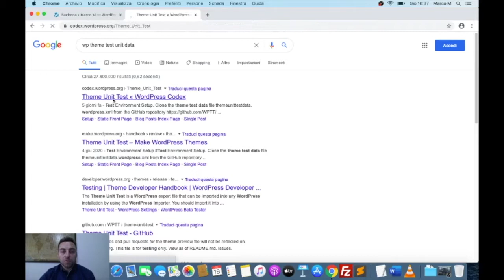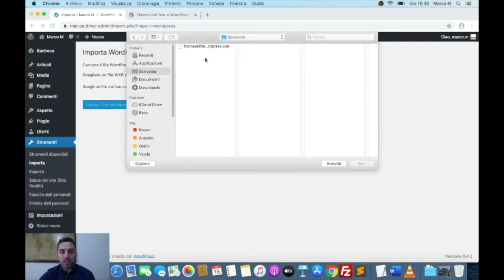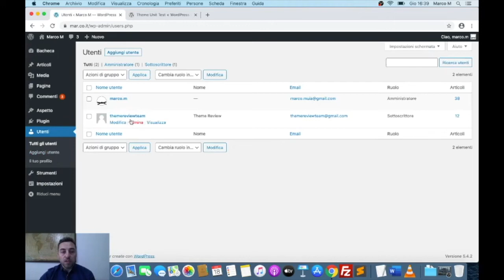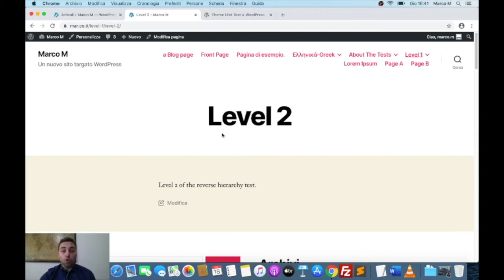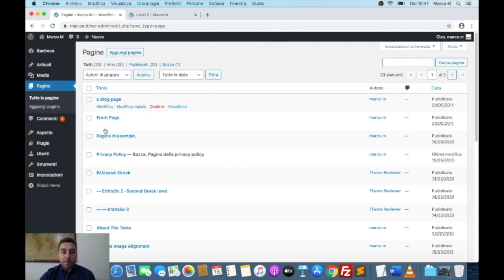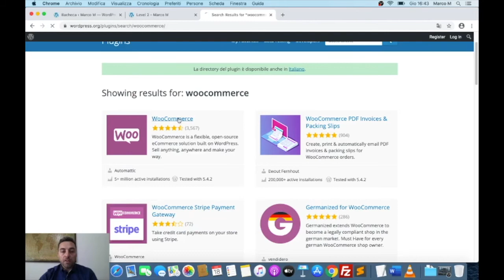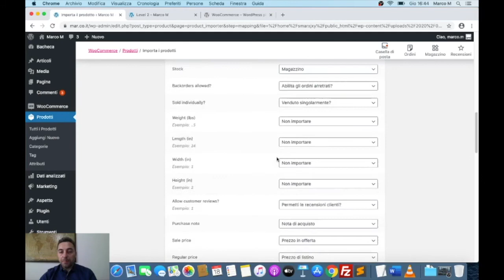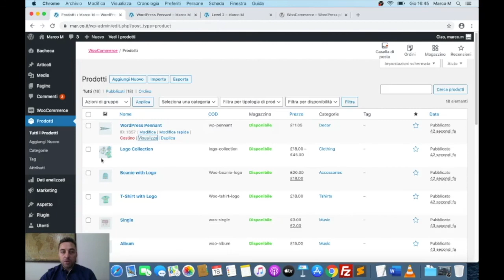Come caricare dummy data per sviluppare temi o plugin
Come caricare dummy data per sviluppare temi o plugin per WordPress e Woocommerce

▼ RISORSE ▼